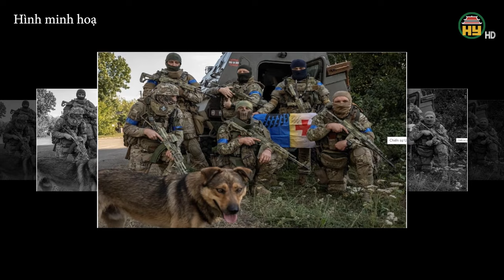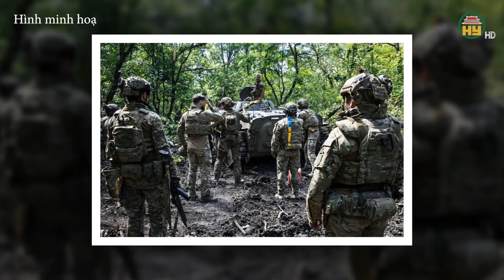NGA RA ĐÒN QUYẾT ĐỊNH TẠI KURSK – Kiev tổn thất lớn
Hưng Yên TV | Quân đội Ukraine nguy kịch ở Selidove / Ukraine tổn thất lớn ở Kursk / Nga không chấp nhận Ukraine vào NATO dưới mọi hình thức / Quân đội Ukraine bị nguy hiểm trên tiền tuyến

Tiktok: Truyền hình Hưng Yên
Facebook: Đài Phát thanh và Truyền hình Hưng Yên
Zalo: Đài PTTH Hưng Yên